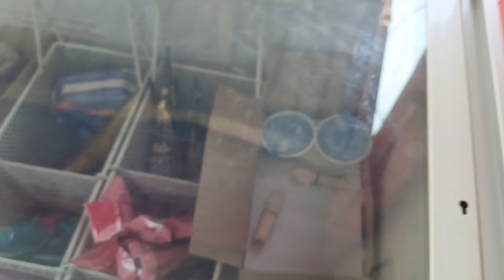mashi ka birthday🎂 celebrate🎉🎊 karne ke liye pahuch gaye // lalluvlogs vlogs ‎@durgeshvlog-jb6tu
vlog kaisa lga comment me jarur btaye